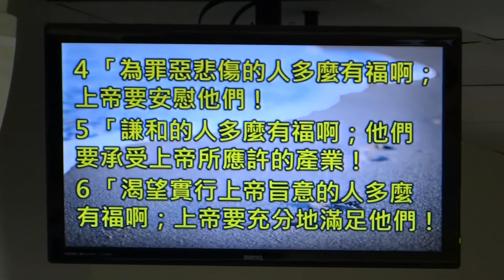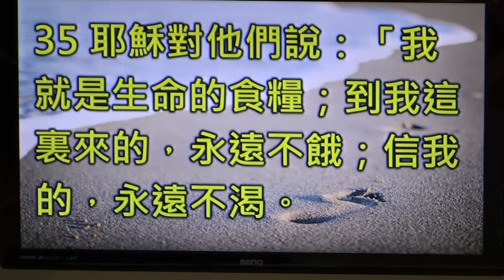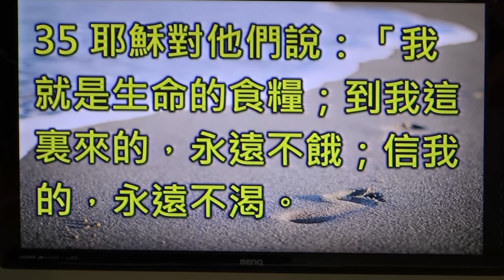做為罪悲傷、謙和、飢渴的門徒 (南崁多加教會 陳曉煒牧師講道)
20201025 南崁多加教會 陳曉煒牧師 講道
做為罪悲傷、謙和、飢渴的門徒
司會 文亦非弟兄
聖經  馬太五章4~6節
5:4   哀慟的人有福了！因為他們必得安慰。
5:5   溫柔的人有福了！因為他們必承受地土。
5:6   飢渴慕義的人有福了！因為他們必得飽足。
詩篇三十七篇10~12節
37:10   還有片時，惡人要歸於無有；你就是細察他的住處也要歸於無有。
37:11   但謙卑人必承受地土，以豐盛的平安為樂。
37:12   惡人設謀害義人，又向他咬牙。
約翰六章35節
6:35   耶穌說：「我就是生命的糧。到我這裡來的，必定不餓；信我的，永遠不渴。